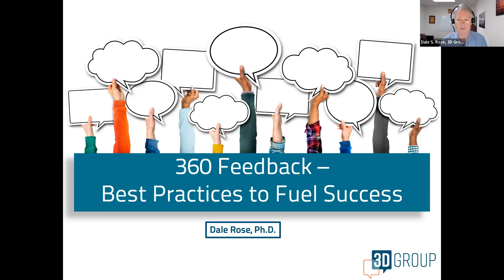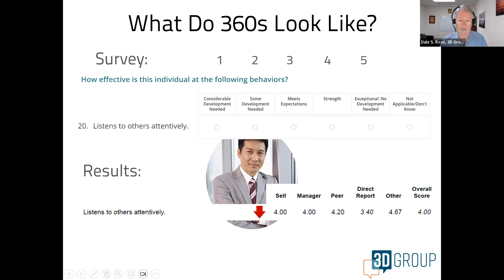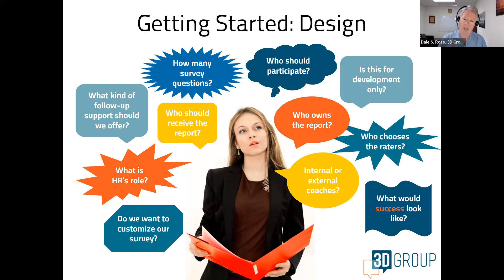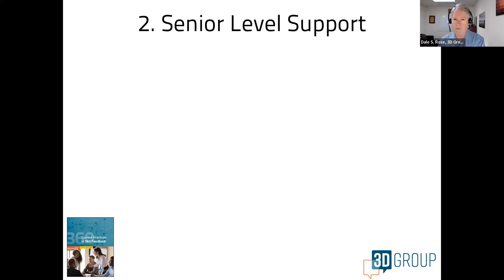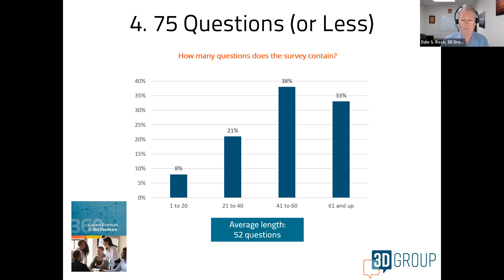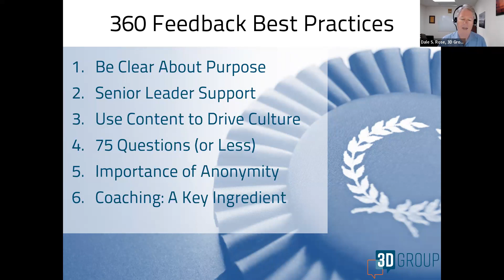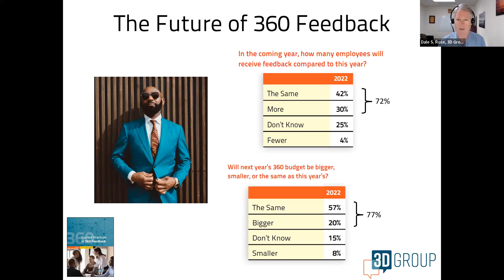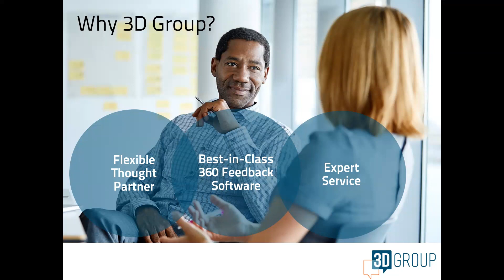360 Feedback - Best Practices to Fuel Success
360 Feedback can be a very effective tool for driving talent and business success, but it is only as effective as the design and implementation. Join feedback expert Dr. Dale Rose and learn how to avoid common pitfalls and design a 360 Feedback process to support not only individual leaders - but the overall growth and success of your organization.